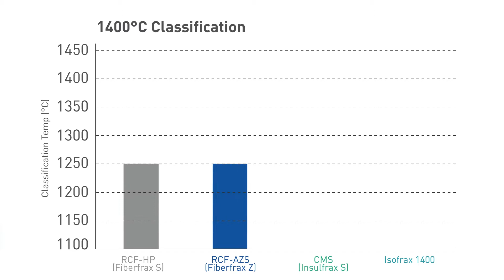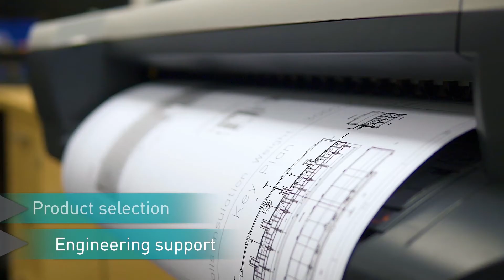Unifrax Isofrax1400 FINAL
Isofrax® 1400 Thermal Insulation from Unifrax is the latest generation of proven, revolutionary low bio-persistent fibre technology.  Isofrax 1400 is manufactured in both blanket and module forms and is available worldwide.